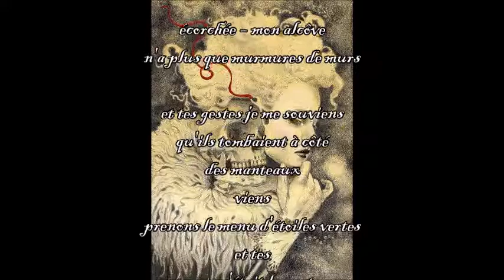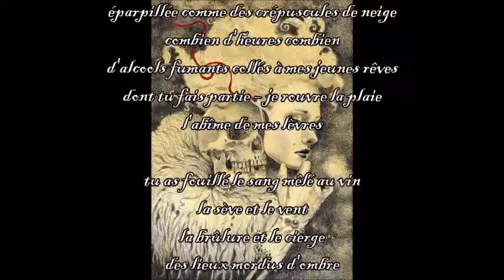Nuit XVIII (Aurélien Rodot)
-Texte : Aurélien Rodot
Extrait du recueil "Le soir n'est bon que bu"
-Lecture : Ode-Lune
-Illustration : Jel Ena, "la Cavalera Catrina"